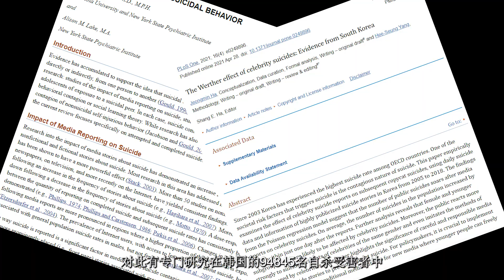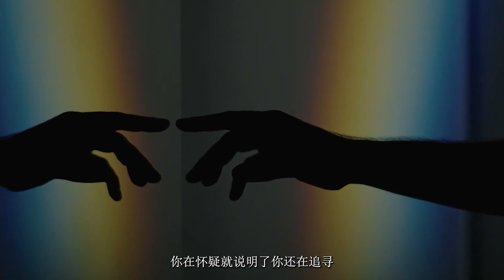【心理】李玟因抑鬱症自殺離世，過度開朗的背後究竟發生了什麼？丨萬物深藍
我想李玟一定希望每個人都能熱愛自己，希望無力者有力，希望絕望者前行。